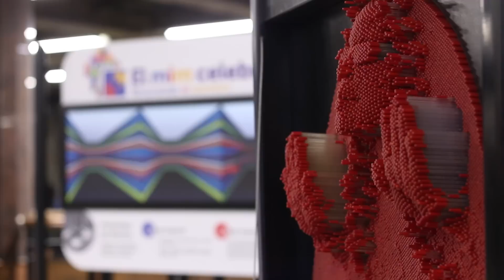El MIM en el Metro de Santiago - Programa "Módulo Viajero"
Junto con celebrar los 15 años del Museo, el MIM quiso alegrarles el día y sorprender a los santiaguinos con un pedacito del museo, esta vez en la Estación Baquedano del Metro de Santiago. Luego recorrerá Estación Quinta Normal y Puente Alto.